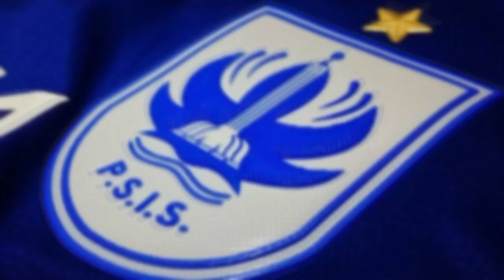DIPERPANJANG!! Carlos Fortes dan Vitinho Resmi Bertahan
Berita Psis Semarang Hari Ini, Fortes dan Vitinho Perpanjang Kontrak di PSIS